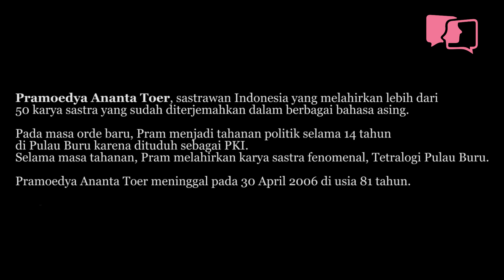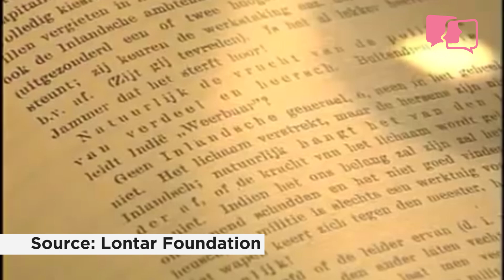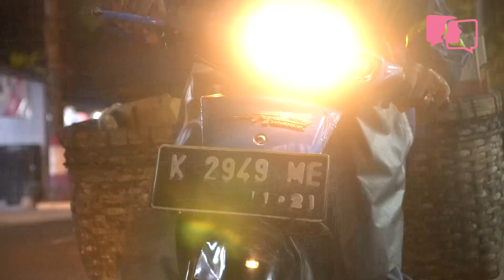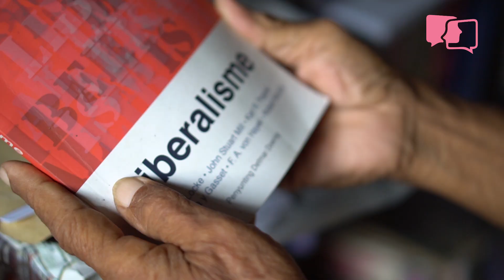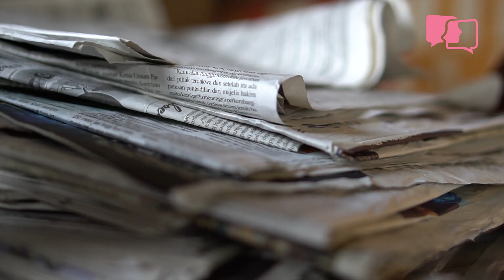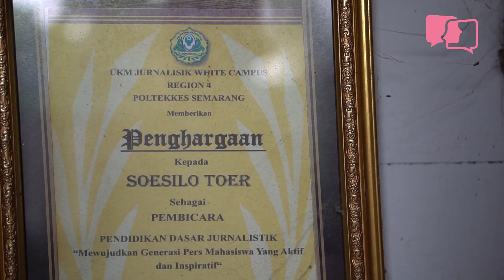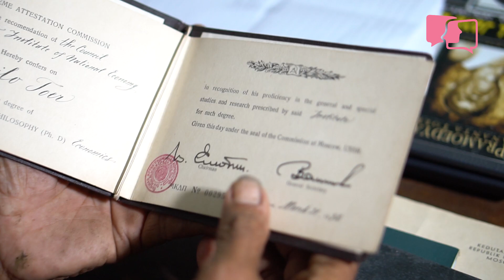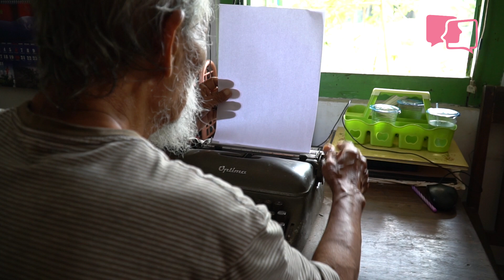BUMI PRAMOEDYA: CERITA SOESILO TOER DARI BLORA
Soesilo Toer adalah doktor ekonomi politik lulusan universitas Plekhanov Moskow, Uni Soviet. Sejak umur 15 tahun Soes Toer sudah menjadi jurnalis dan menulis banyak cerpen yang diterbitkan di berbagai surat kabar nasional.

Tudingan pro PKI melekat pada diri Soesilo Toer sehingga dirinya dipenjara selama enam tahun. Nama Soesilo Toer mencuat dan menjadi perbincangan cukup besar ketika masyarakat mengetahui dirinya adalah adik dari sastrawan besar Indonesia Pramoedya Ananta Toer.

Sejak novel sastra besar Pram “Bumi Manusia” di-film-kan oleh sebuah rumah industri per-film-an, Soesilo Toer banyak didatangi tamu dari berbagai daerah di Indonesia hingga luar negeri. Kegiatan Soes Toer yang setiap hari memulung turut menjadi perhatian publik.

Selamat nonton, sebuah film pendek feature documentary persembahan Asumsi.